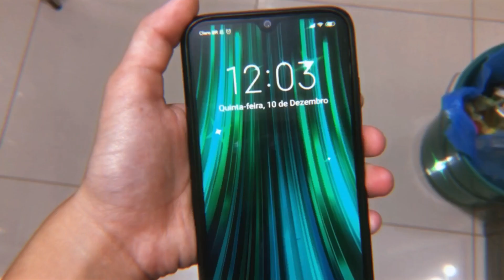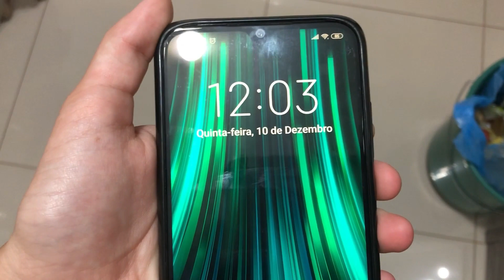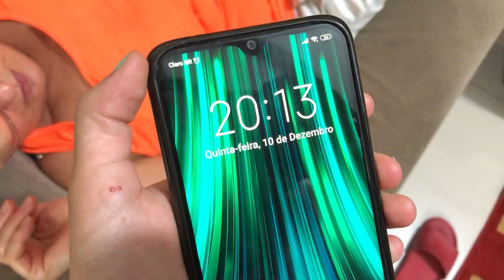rotina do meu dia *estilo filminho* 🤪✨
No vídeo de é minha rotina do meu dia inteiro em estilo filminho

⇨ 𝐍ã𝐨 𝐞𝐬𝐪𝐮𝐞ç𝐚𝐦
gostou? curte
compartilhem
comentem

organizando meu celular

vlog na madrugada!!! *aleatorio*

rotina da tarde *estilo filminho*

⇨ 𝐭𝐚𝐠𝐬 (𝐢𝐠𝐧𝐨𝐫𝐞𝐦)